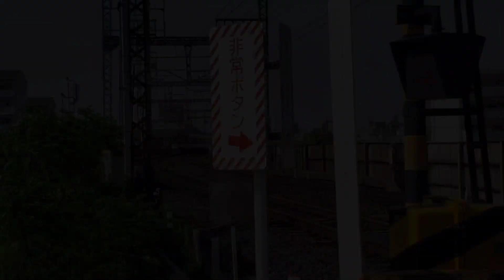【冬休み特集②】シリーズ21 通過集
冬休み特集②はシリーズ21の通過集！

0:00…スタート

〈南大阪線 大和川橋梁〉
0:06…準急 大阪阿部野橋行き 6820系 シリーズ21＋6200系
0:22…準急 大阪阿部野橋行き 6820系 シリーズ21＋6400系

〈南大阪線 今川駅〉
0:39…準急 河内長野行き 6020系＋6820系 シリーズ21＋6020系
1:02…準急 大阪阿部野橋行き 6820系 シリーズ21＋6020系

〈大阪線 近鉄八尾駅〉
1:19…急行 青山町行き 5820系 シリーズ21

〈大阪線 法善寺駅〉
1:37…急行 伊勢中川行き 2610系＋9020系 シリーズ21

〈奈良線、大阪線 今里駅〉
1:58…区間準急 大阪難波行き 9820系 シリーズ21
2:17…快速急行 奈良行き 1252系＋9820系 シリーズ21
2:34…快速急行 奈良行き 9020系 シリーズ21＋9820系 シリーズ21
2:53…区間準急 大阪難波行き 9020系 シリーズ21＋8600系
3:12…区間準急 大阪上本町行き 9020系 シリーズ21＋2410系
3:29…快速急行 神戸三宮行き 1026系＋9020系 シリーズ21
3:49…快速急行 奈良行き 9020系＋9020系＋9020系 シリーズ21＋1252系
4:06…おまけ 快速急行 青山町行き 2610系＋2430系